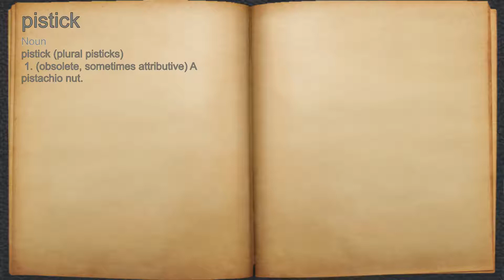What does pistick mean?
A spoken definition of pistick.

Intro Sound:
Typewriter - Tamskp